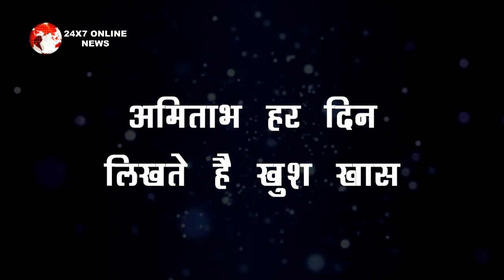" AMITABH BACHCHAN के दर्द भरे सन्देश" को पढ़कर FANS हुए भावुक